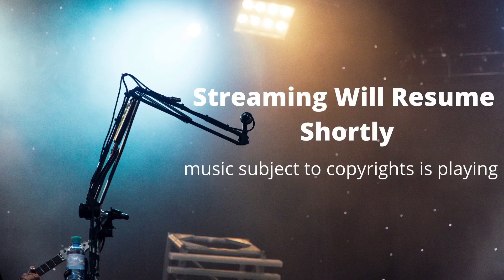20230716 No Collateral Needed..... Your WORD is Good With Me!!!!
Pastor Ron makes it very clear, God has proven Himself, He doesn't need collateral, His word is all you need!

Scriptures: Matthew 8:5-10, Matthew 8:13, Numbers 23:19, Psalms 138:2, Philippians 2:10, Acts 4:12, Isaiah 55:11, Isaiah 53:5, 1 Corinthians 7:14, Proverbs 22:6, Psalms 37:4, Deuteronomy 28:12-13, Philippians 4:19.